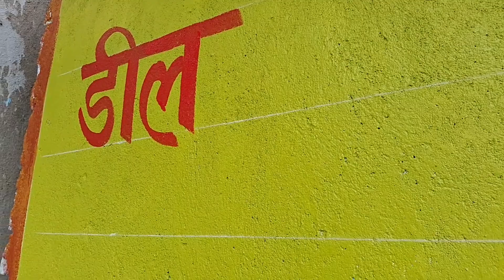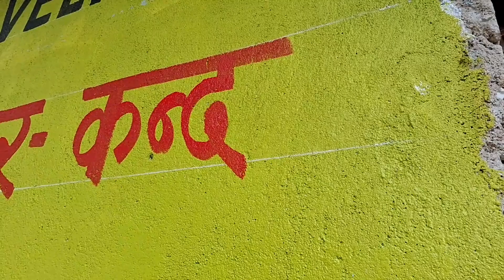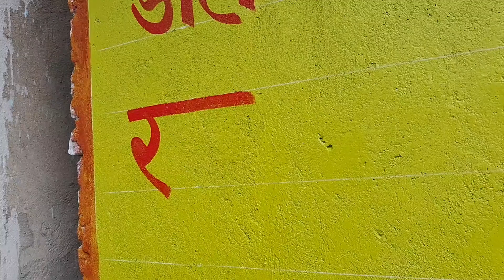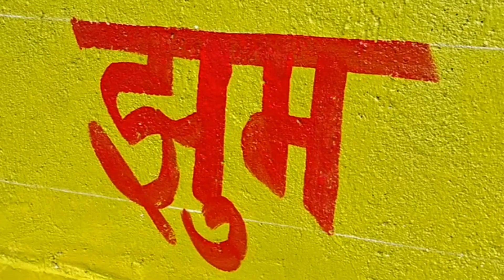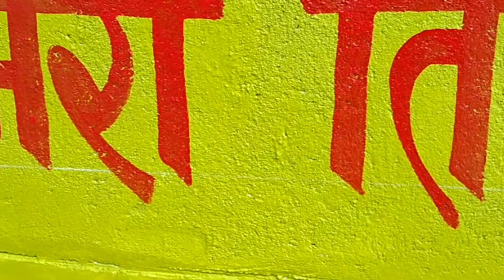devnagri font ek baar me kaise likhen | water enamel paint red color | indrajeet painter